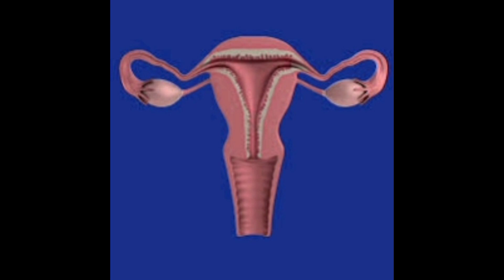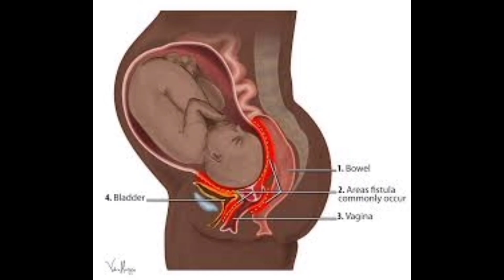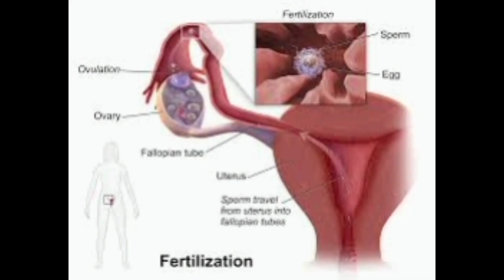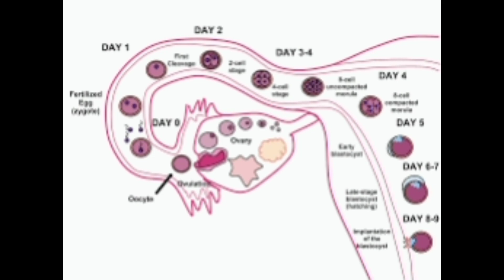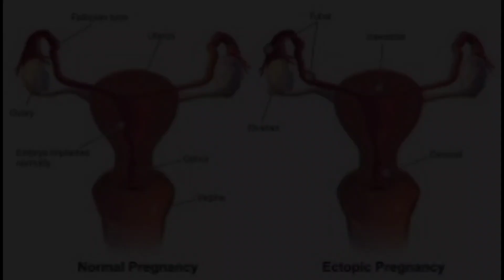పీరియడ్స్ తరువాత ఈ రోజు కలిస్తే 100%గర్భధారణ సాధ్యం/Fertile days to get pregnancy in one month